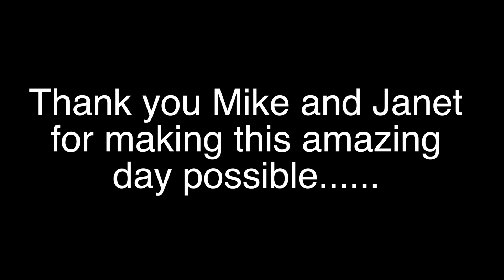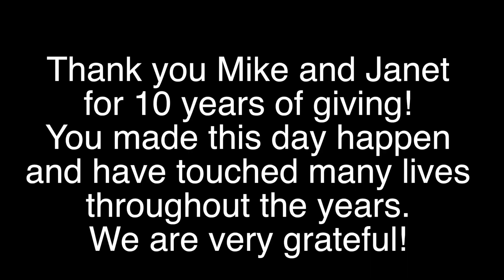MFF Karlee SA TX 3 9 18